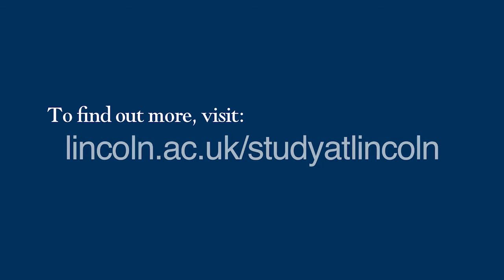MSc Forensic Science at the University of Lincoln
Our staff and students tell us what it's like to study MSc Forensic Science at the University of Lincoln.

he BSc (Hons) Forensic Science degree is designed to help students develop the skills and knowledge required by forensic scientists in order to apply scientific expertise in criminal investigations. The degree aims to develop skills and knowledge in a range of forensic science tasks, including crime scene investigation, physical evidence collection, sample analysis, and defence of testimony.

📍Address: University of Lincoln, Brayford Pool, Lincoln, LN6 7TS
About the University of Lincoln:

The University of Lincoln is ranked 22nd in The Guardian University Guide 2019, and has been awarded Gold – the highest possible standard – in the national Teaching Excellence Framework, reflecting our exciting teaching, great support for students and excellent employment outcome.

In the National Student Survey 2018, students rated Lincoln in the top 10 in the UK for academic support, learning resources and learning community with several of our courses placed number one overall for their subject areas. Of those studying at Lincoln, 96 per cent were in work or further study six months after finishing their course with more than 80 per cent in graduate level roles!